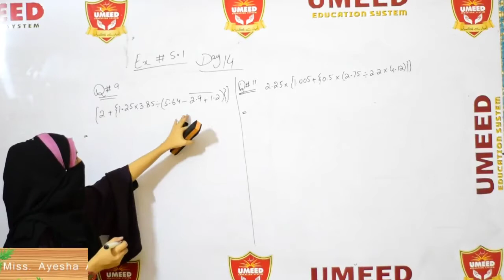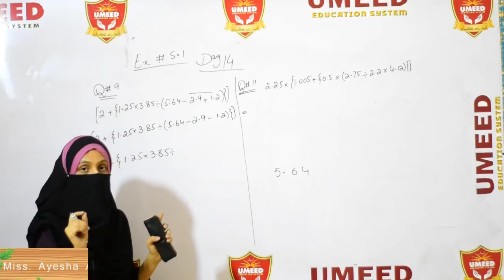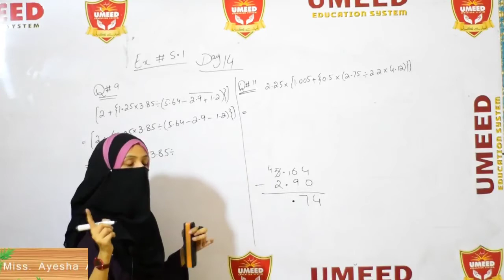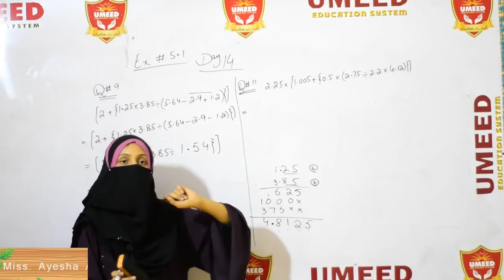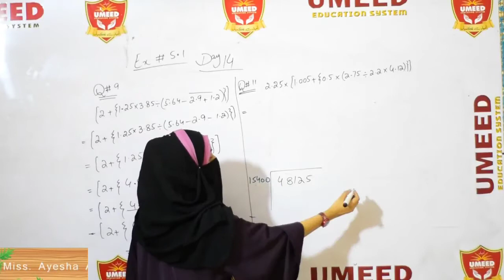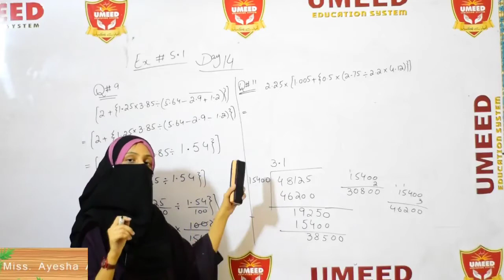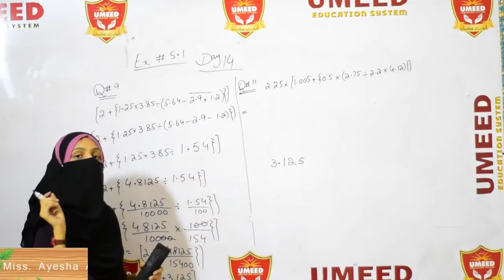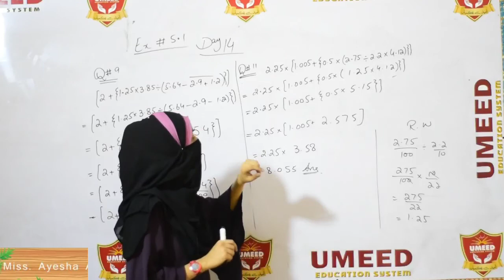chch5 ex5.1 day14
The umeedmultimediachnnel is the platform for students to provide educational services for students here we provide the lectures of mathematics biology physics chemistry of class10